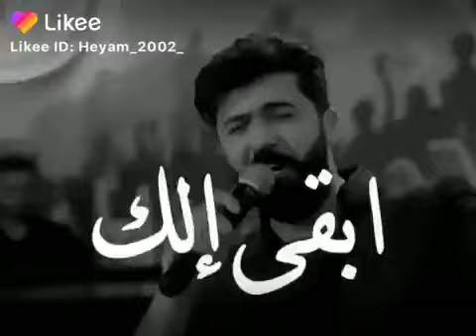ابقئ الك مهمئ يصير 😘👉